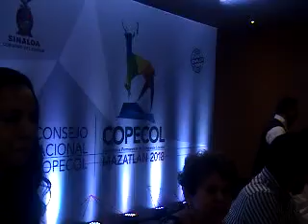SESION DEL CONSEJO CONSULTIVO COPECOL 2018, MAZATLAN